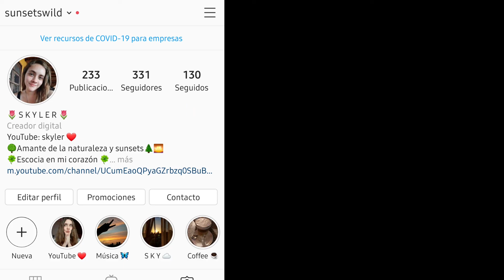CÓMO SUBIR LA AUTOESTIMA Y NO MORIR EN EL INTENTO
Holaa hermosos!! les comparto estos consejos para subir el autoestima y sentirnos mejor con nosotros mismos. Espero les guste